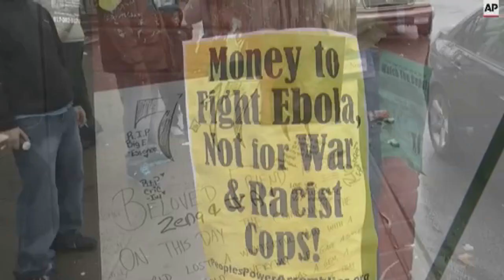Michael Jackson's former bodyguard Kerry Anderson about his upcoming book & more on KJR